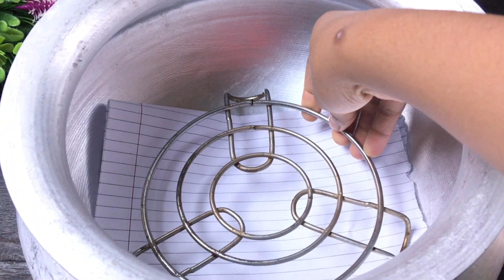সিলভারের হারিতে চুলায় তৈরি আটার নরম তুলতুলে পাউরুটি রেসিপি । তৈরি করা এত সহজ দেখে অবাক হয়ে যাবেন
সিলভারের হারিতে চুলায় তৈরি আটার নরম তুলতুলে পাউরুটি রেসিপি । তৈরি করা এত সহজ দেখে অবাক হয়ে যাবেন  । Soft bread recipe in bangla